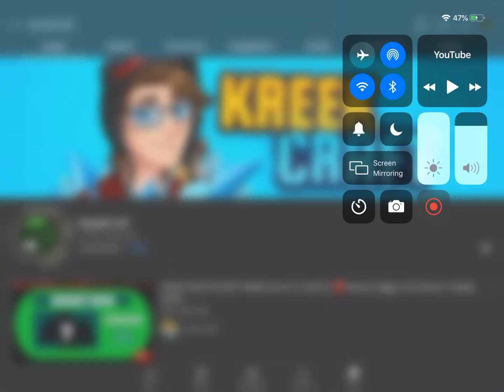why does kreek kraft have this profile pic?